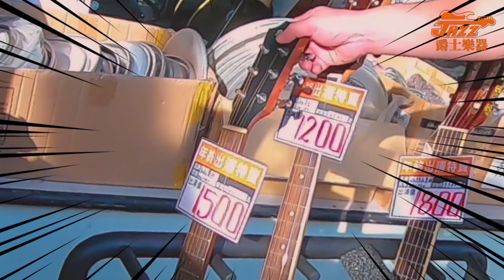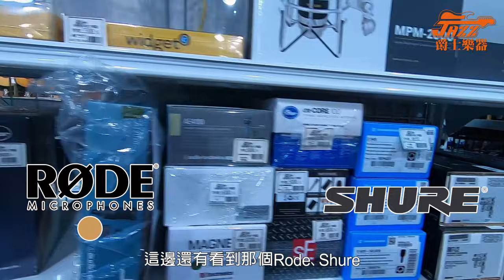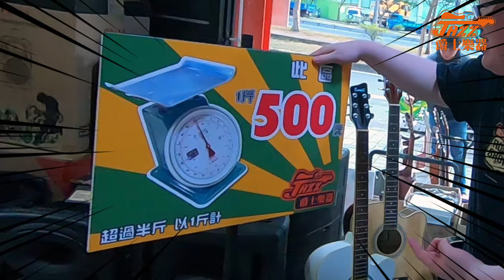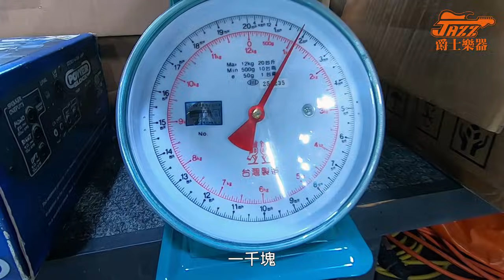樂器哪裡買? EP.9 在超好逛的爵士樂器買！【白懂 Bai Tone】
今天帶大家到一間超級好逛的樂器行!不管是要買錄音周邊、表演器材以及各式的木吉他、電吉他這邊應有盡有!讓我們一起來看看有賣哪些東西吧!

抽獎辦法：
活動已結束 感謝大家!